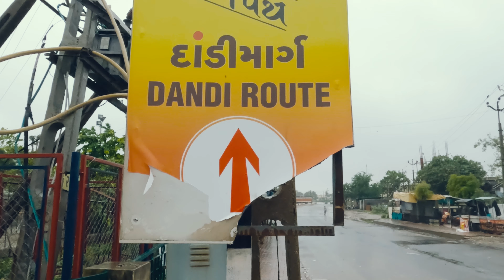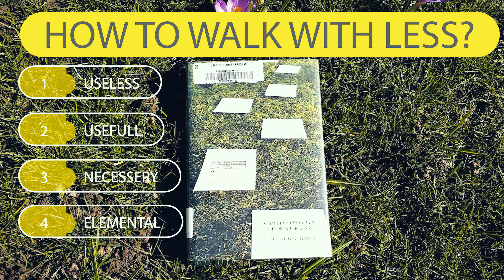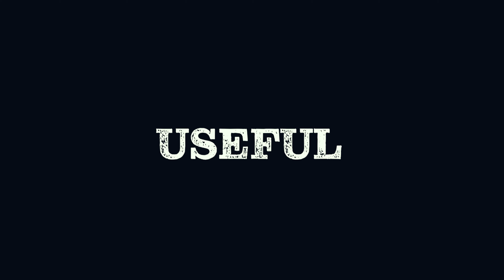From 10kg to ONLY 3kg- 4 steps to make your bag lighter!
In this video, we'll be discussing 4 minimalistic principles that have helped me to stay organised and expense-effective while hiking.